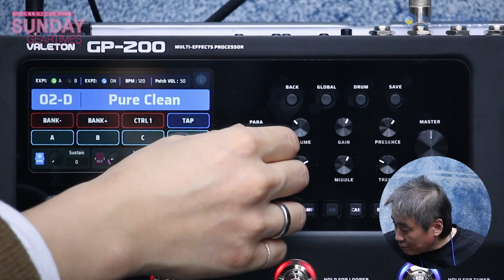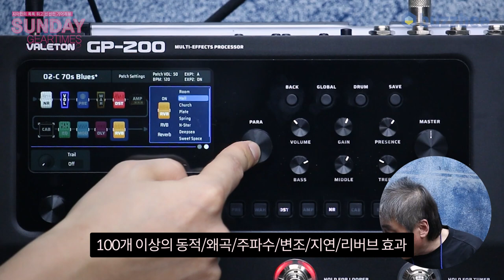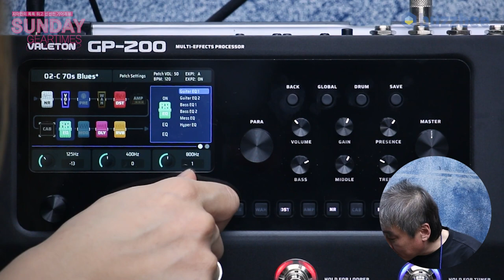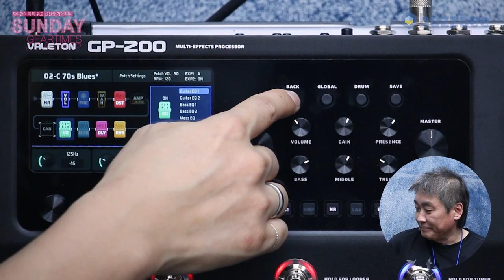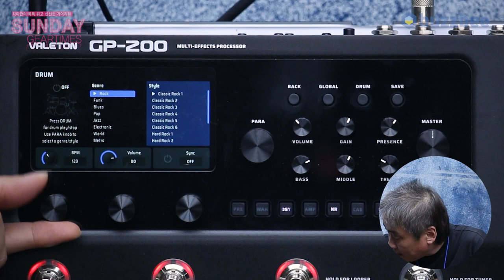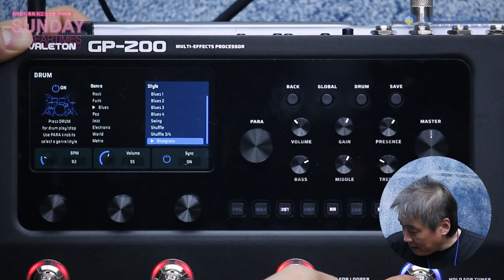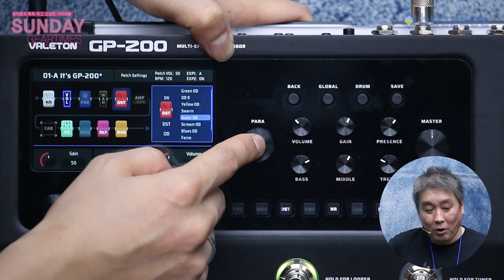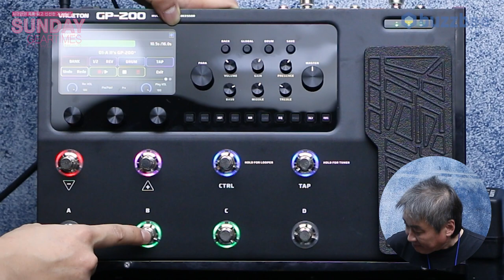[SundayGearTimes 467회] Valeton 멀티이펙터 GP-200 2편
0:00 오프닝
0:48 사운드 편집
3:57 드럼머신
5:53 루퍼
7:43 총평
8:43 한줄평
10:01 점수